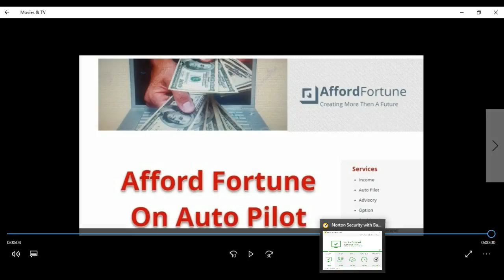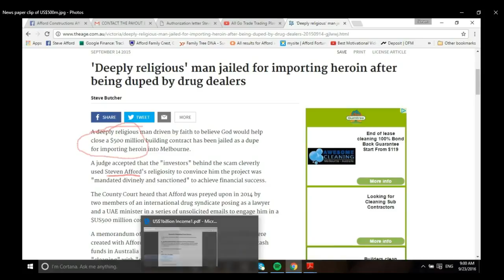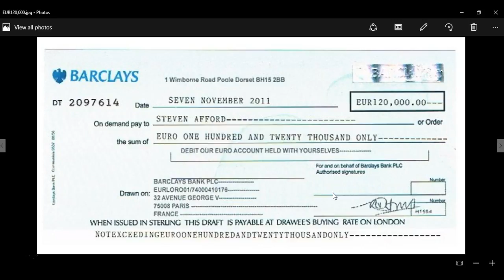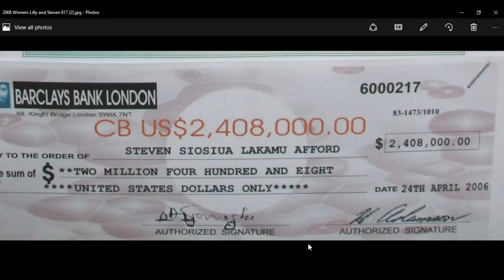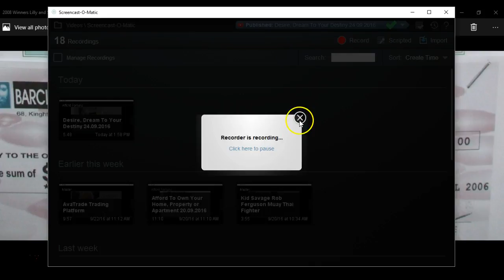Dreams, Desires To Your Destiny... Part2 ..24.09.2016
SKYPE ME: steven afford

DDD (Desire, Dreams Destiny) the great wonders of application to achieving great success.
Desire something valueable to you
Dreams, seeing clear pictures of what you want.
Destiny is what you get, by applying the first two DDs.

Steven Siosiua Lakamu Afford